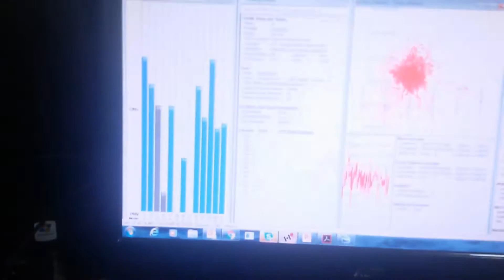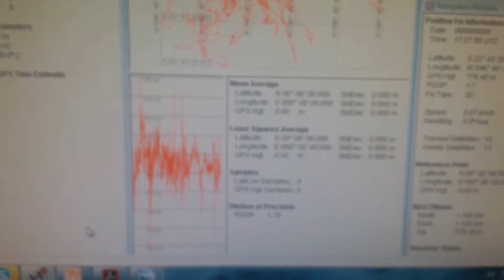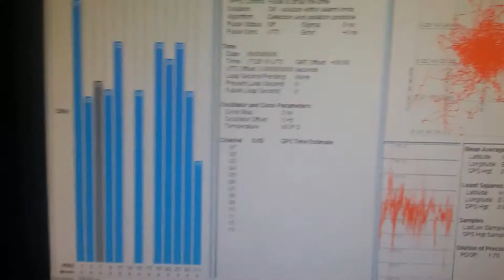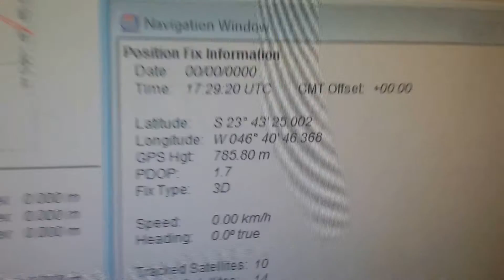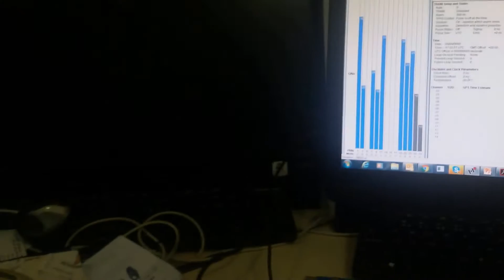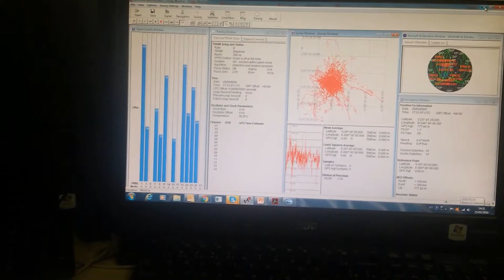CERTIFICADO DIGITAL MAIS SINAL DE GPS MAIS SATÉLITES DUAS ANTENAS 30 dB SERGTECH SERGTEC